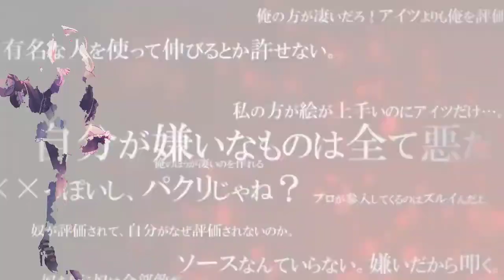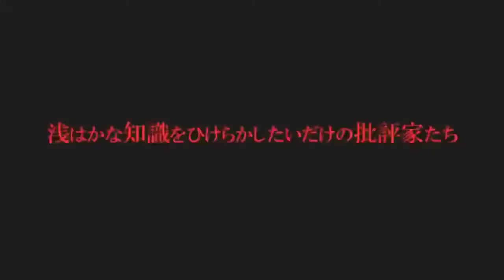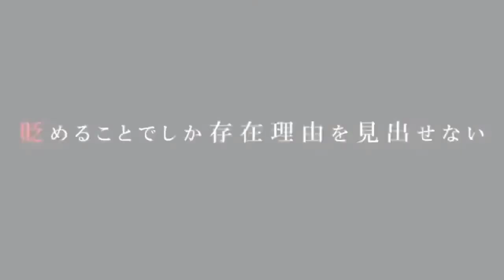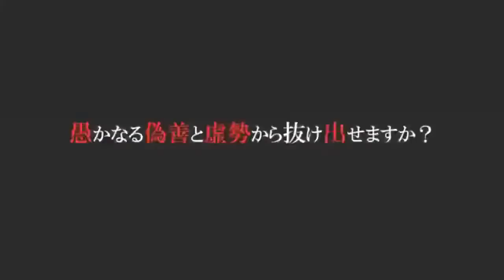Antichlorobenzene - Gahta Meiji 【UTAU カバー】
UST:UtauRenri